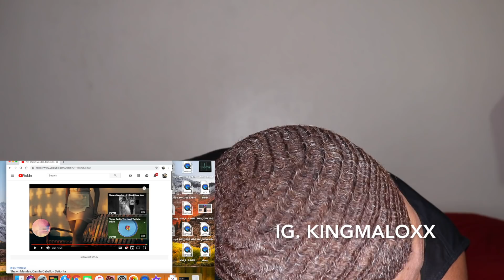Shawn Mendes, Camila Cabello - Señorita REACTION I NEED A SENORITA NOW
WHAT’s UP GUY’s THIS VIDEO IS GOING BE LIT SO DO ME A FAVOR AND LIKE RIGHT NOW 8D

IF YOU GUYS WANT ME TO REACT TO ANY OTHER VIDEOS BEAT UP THE COMMENT SECTION BELOW

THE VIDEOS MUST BE LITT OR FUNNY SO WE CAN ENJOY IT  TOGETHER

ITS RIGHT HERE